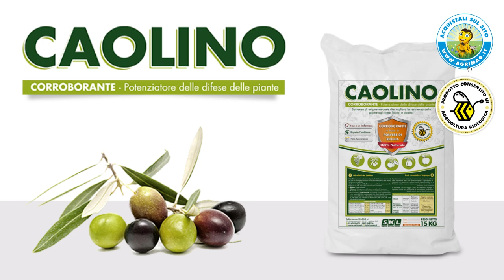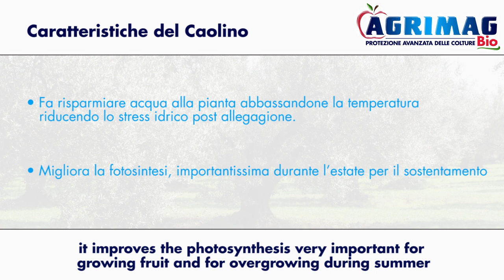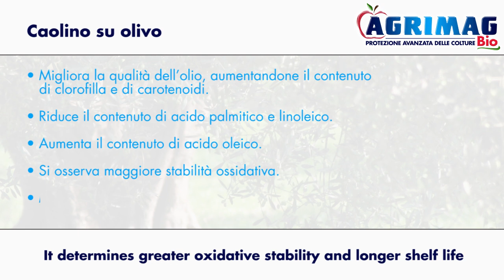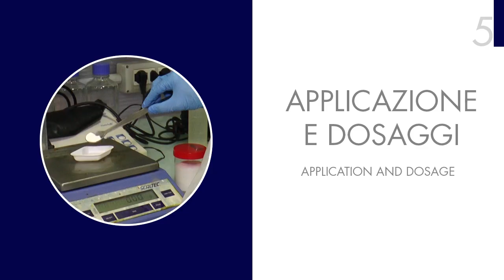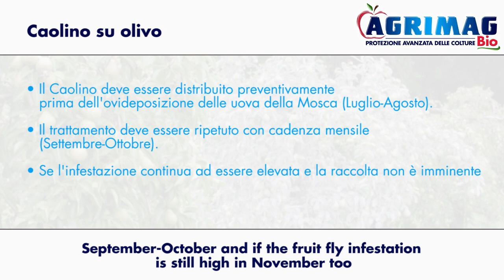Corroboranti: l'efficacia del CAOLINO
Oggi parleremo del CAOLINO, uno dei corroboranti più apprezzati per le sue molteplici funzioni, impiegato su numerose colture ma il particolar modo sull'Olivo.